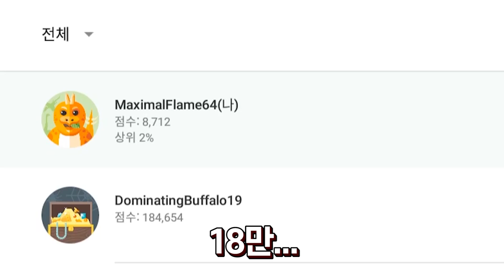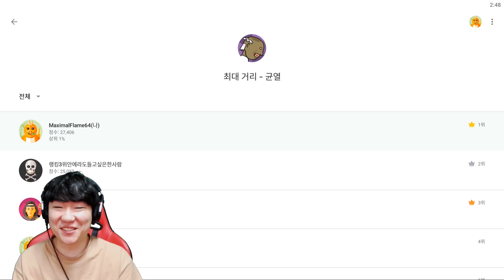드래곤 펫으로 불꽃 그래니를 잡을수있다!?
공포게임 제목:그래니를 잡아라
다운로드 링크:앱스토어에서 무료다운 가능